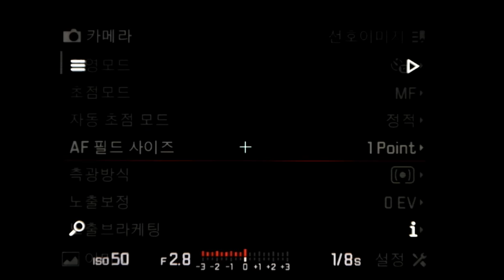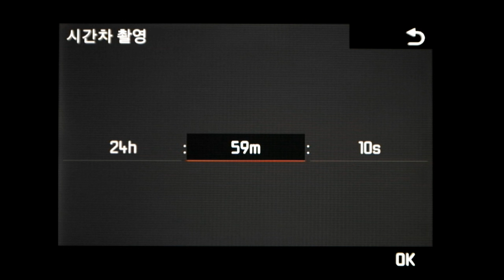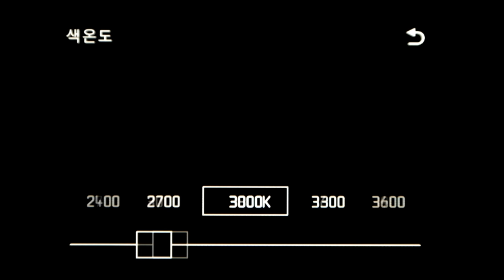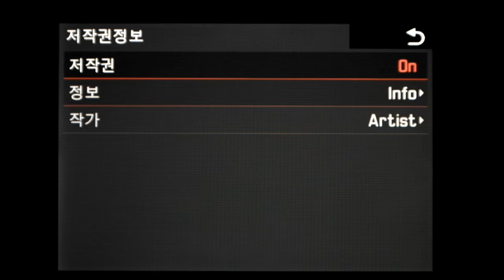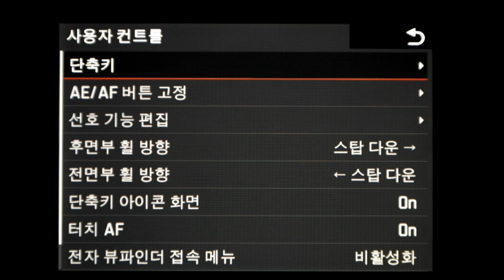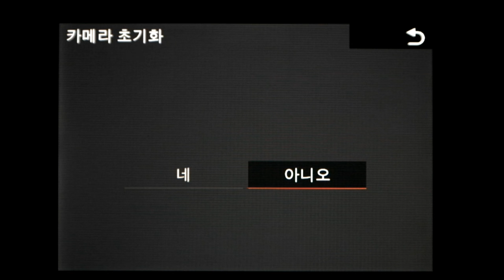Leica SL Menu